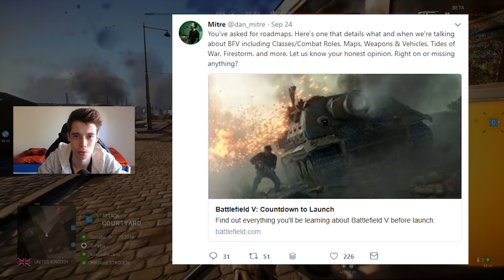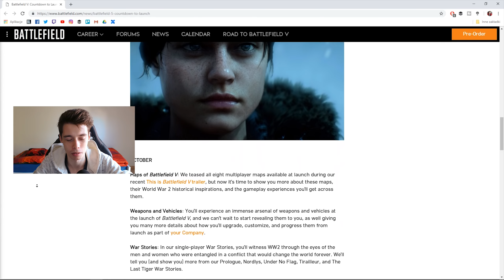EA Released a ROADMAP OF A ROADMAP... Wait what?! - Battlefield V News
Battlefield 5 roadmap of a roadmap was just released... Yes, you heard it right, today we're taking a look at the Battlefield V roadmap explaining the roadmap of the road to Battlefield V. Kinda funny ;)

•THBD - Lost In The Night (ft. Pipa Moran)

►Crafter - I'm a Battlefield series fan, sticking with the franchise since Battlefield 3. I started gaming in 2012, 5 years later I decided to share my passion with others here on YouTube. I'm going by the ingame name "Crrafty".